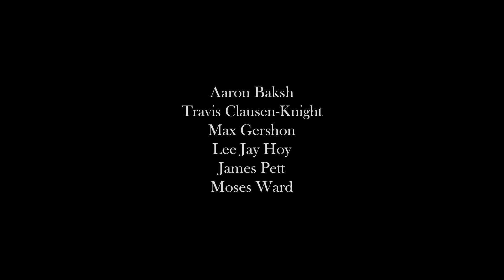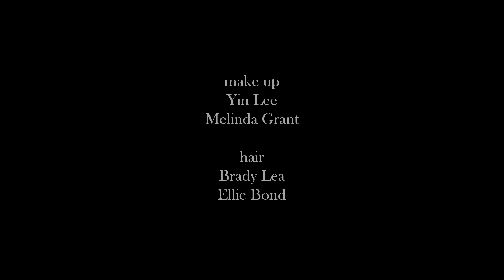Menswear Spring 2022 Collection by KA WA KEY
Fashion film by Fabrizio Eramo
Directed by Rosie Loyed Reed